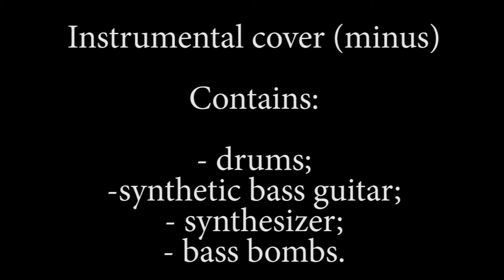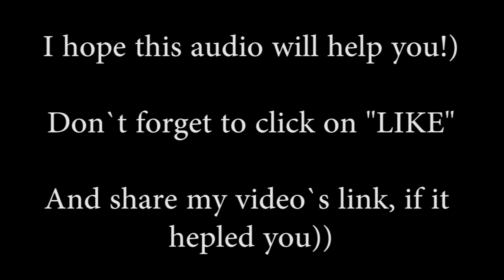Attack Attack - Stick Stickly (DRUM TRACK with BASS GUITAR)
This is instrumental drum track, created by me for my cover.